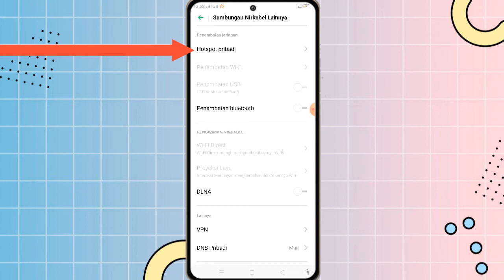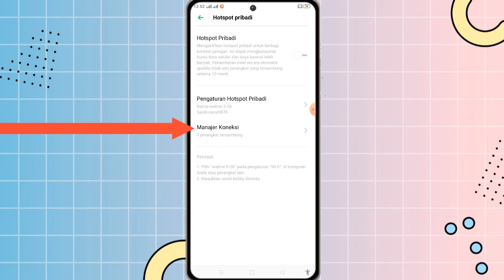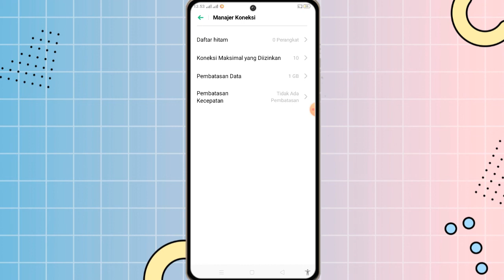Cara Membatasi Penggunaan Data Internet Hotspot HP Realme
✨Hallo guys✨
Di video kali ini saya akan memberikan tutorial tentang Cara Membatasi Penggunaan Data Internet Hotspot HP Realme

Happy Watching🤗

•Record: xrecorder
•Thumbnail: Pixellab
•Editing: openshot
•Background video & thumbnail: